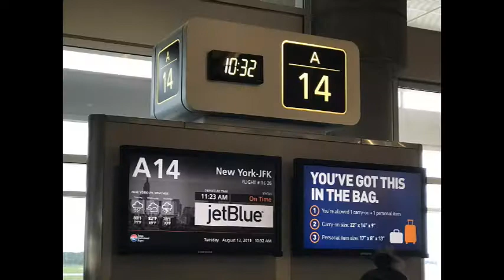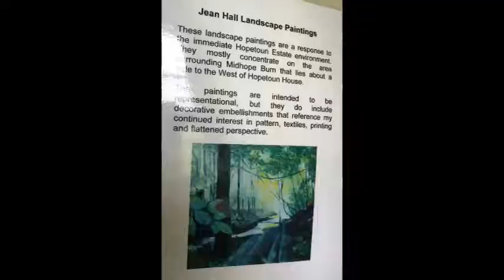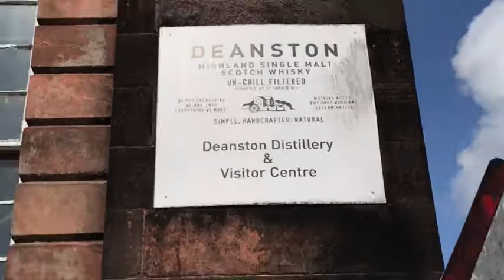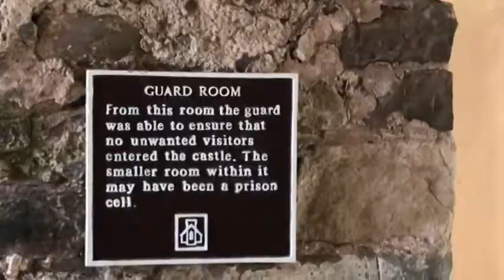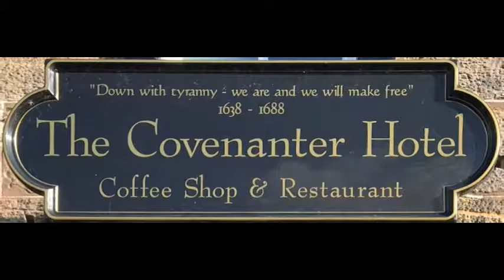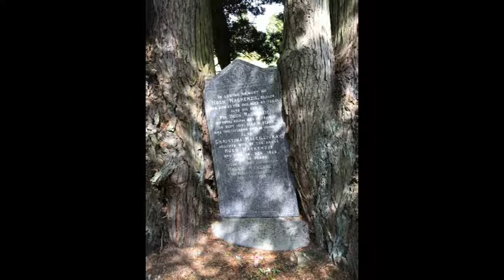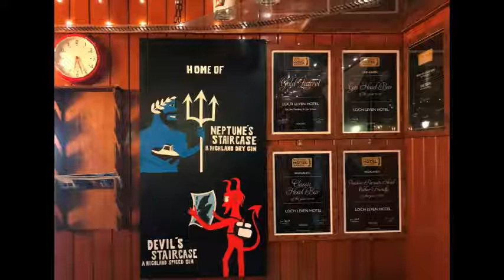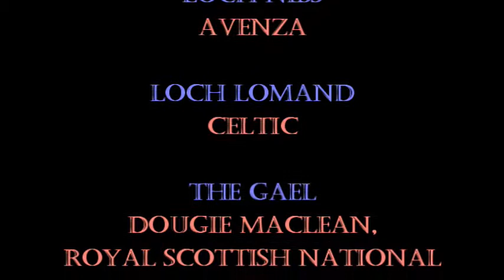Phyllis Goes To Scotland August 22-28, 2019 Part I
Epic journey through Scotland with my 90 year young mother Phyllis.  With two weeks of adventuring there is a lot ... work through at your leisure. Part I entails Edinburgh, Stirling, Hopetoun House, Callendar House, Deanston Distillery, Doune Castle, Stirling Castle, Clava Cairns, Inverness, Ness Islands, Loch Ness, Loch Lomand, Loch Leven, Ben Nevis range, Glen Coe and Glasgow.  Part II entails epic visits to Stonehaven (harbour festival) & Dunnotar Castle, Palace of Holyroodhouse and the journey home.